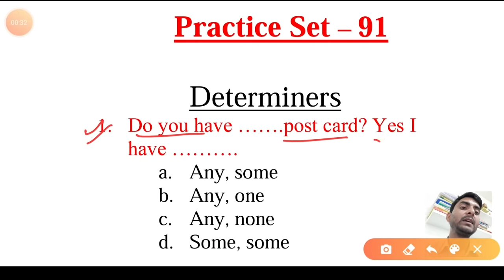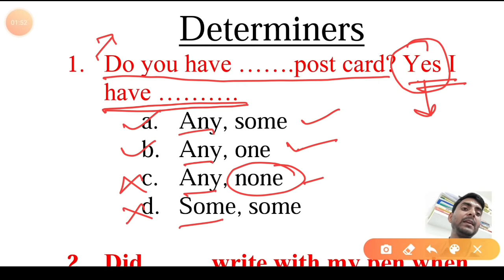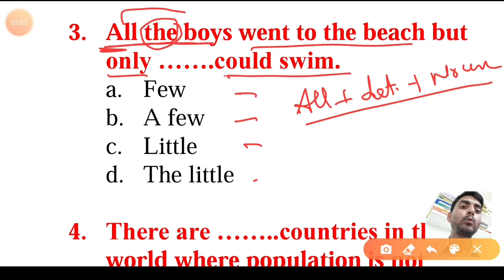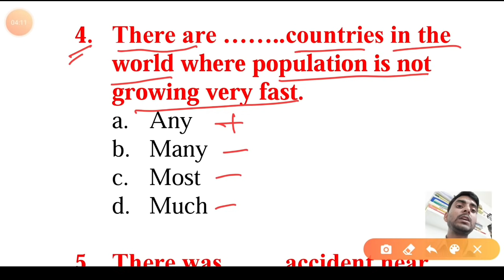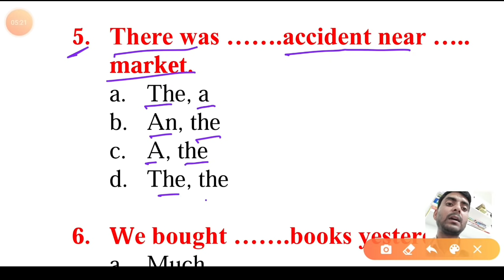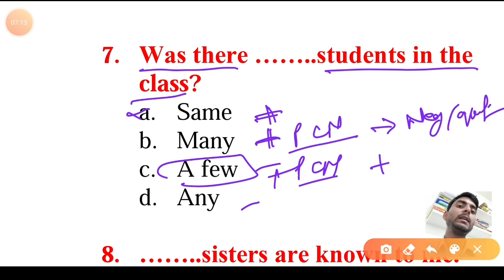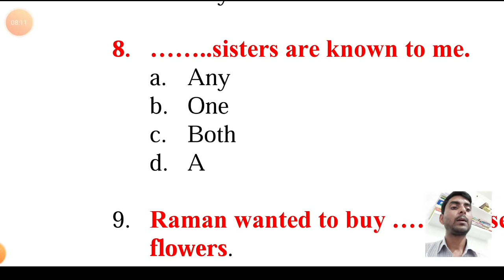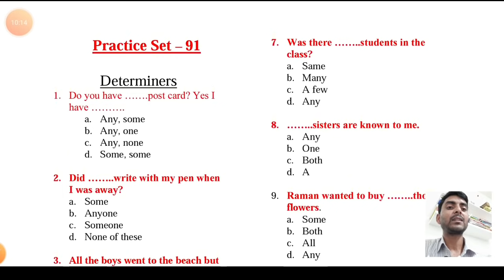English Grammar Determiners | Practice Set - 91 | DSSSB, Bank, mptet, uptet, ctet | English Point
English Grammar  | Practice Set - 91 | DSSSB, Bank, mptet_2020, uptet, ctet | English Point
Download English Point App

objective english grammar
grammar for mptet
grammar for uptet
grammar for ctet
english grammar for kvs
english grammar for reet
english grammar for htet
english grammar for bank